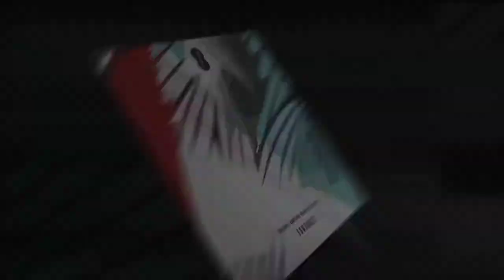Aantigen - Neo Jungle (Original Mix)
Our new release “Sequence” presents three elegant club tracks, a bit bizarre maybe, but only by these artists’ adventurous standards. Created by LetKolben, AantiGen and Giovanni Molinaro those tracks a bit vary in style but all have the same mysterious X factor...

Artists: LetKolben, AantiGen, Giovanni Molinaro
Title: Sequence
Catalog: ACHT017D
Format: Digital
Date: Oct 27, 2017